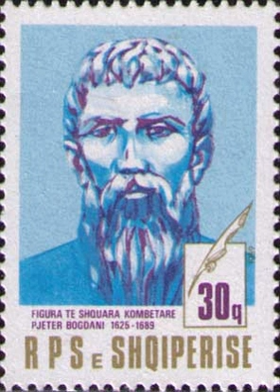Pjetër Bogdani | Wikipedia audio article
00:00:20 1 Life and work
00:03:33 2 Poetry
00:07:35 3 Legacy
00:07:51 4 See also

- Socrates

SUMMARY
Pjetër Bogdani (c. 1630 – December 1689), known in Italian as Pietro Bogdano, is the most original writer of early literature in Albania. He is author of the Cuneus Prophetarum (The Band of the Prophets), 1685, the first prose work of substance written originally in Albanian Gegnisht (i.e. not a translation).